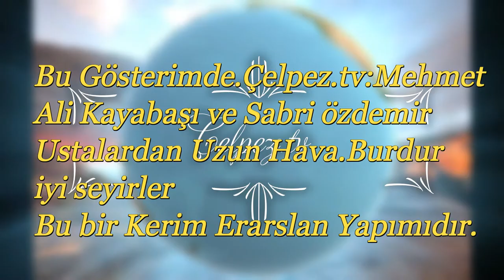Çelpez.tv:Mehmet Ali Kayabaşı ve Sabri özdemir Ustalardan Uzun Hava.Burdur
Bu Gösterimde.Çelpez.tv:Mehmet
Ali Kayabaşı ve Sabri özdemir
Ustalardan Uzun Hava.Burdur
iyi seyirler
Bu bir Kerim Erarslan Yapımıdır.
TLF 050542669